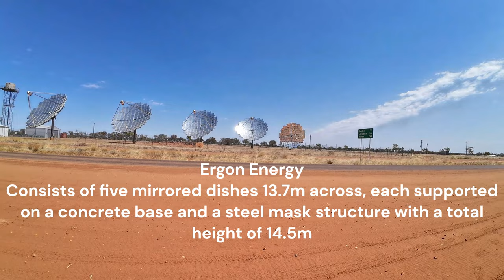Traveling Australia in the Summertime - WINDORAH - Referendum Voting, Free Camping and FLIES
In this weeks episode we stop at a free camp called Coopers Creek. Located just 11kms outside of Windorah. We check out a solar farm and a truck on the side of the road.
Once we reach Windorah we voted on the australian referendum